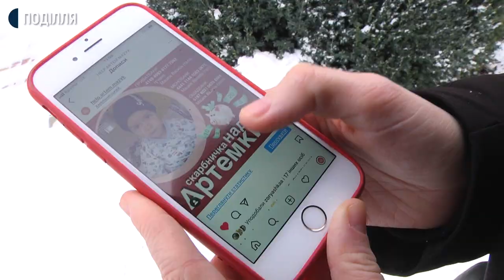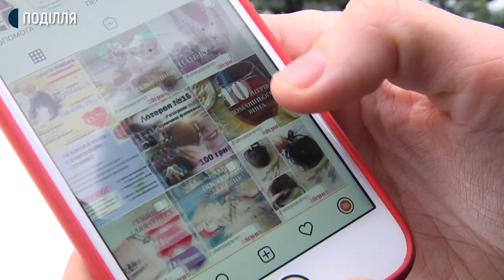Благодійна онлайн акція «Допоможемо вижити» нині відбувається у Хмельницькому.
Благодійна онлайн акція «Допоможемо вижити» нині відбувається у Хмельницькому. В її рамках організатори намагаються зібрати кошти на лікування 4-річного хлопчика Артема Мацюка, у якого виявили злоякісну пухлину «Ембріональну рабдоміосаркому».